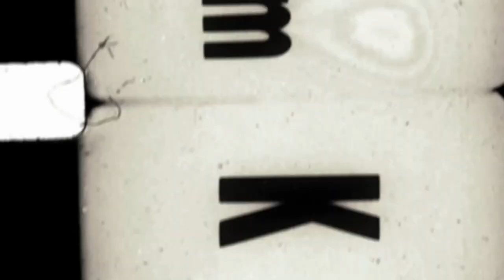Dirt | By: Braddracv | Ft. 4Warnings | CREEPY STORY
Thank you to my friend 4Warnings for helping me with the female lines and some editing and sound on my intro! I appreciate ya give her a sub here: